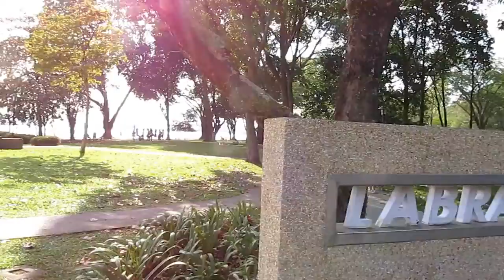Labrador Beach Park Fishing Spot.